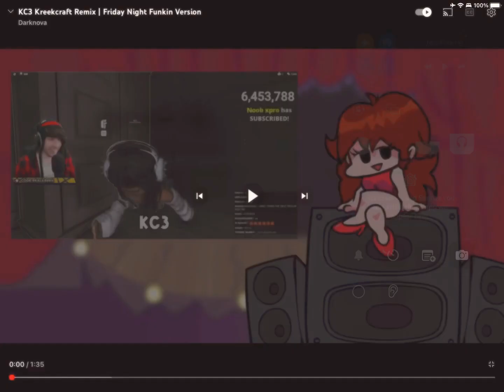Kc3 fnf / kreekcraft remix 1hour credits to